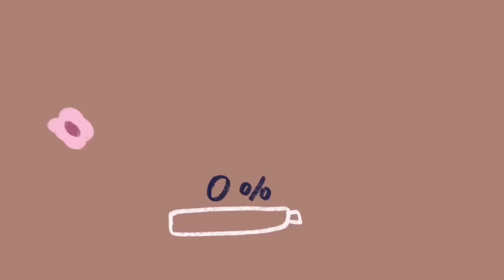二胎媳妇怀孕5个月，广东丈母娘第一次来看她，媳妇委屈的都哭